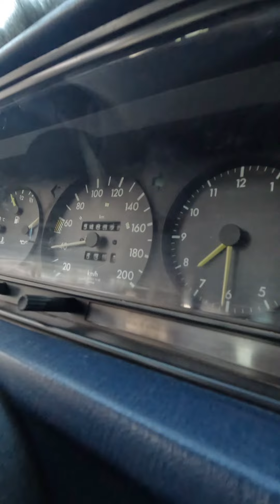جربنا السيارة،TOP KART/ تصدمت فيها😱 كانت غتقلب دراري🤣